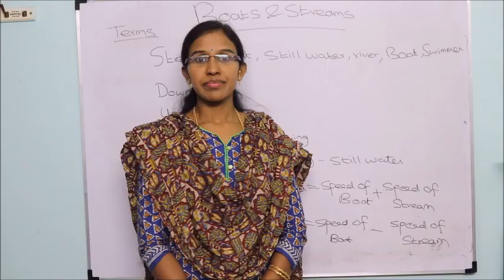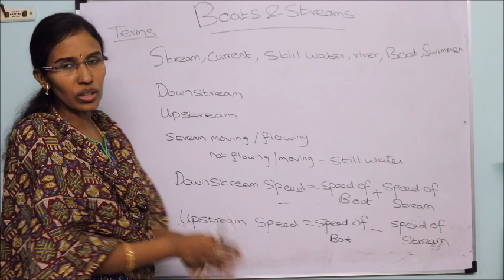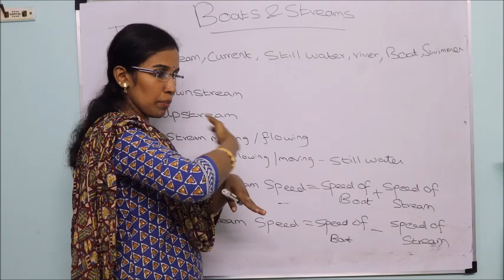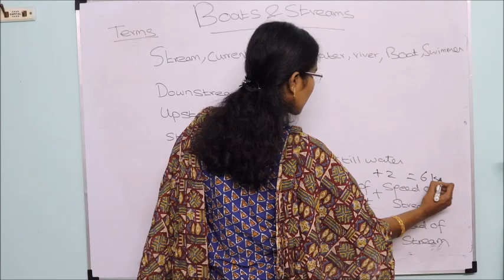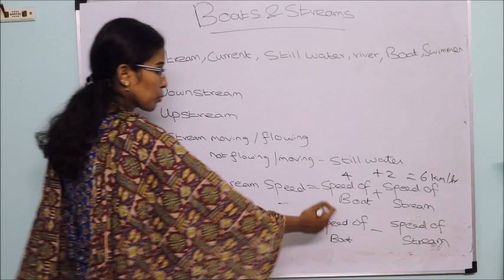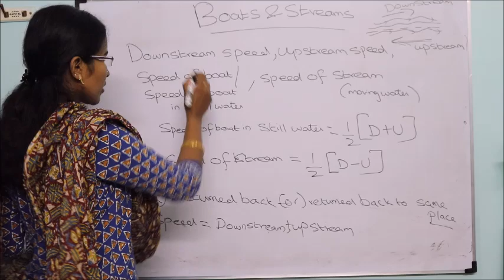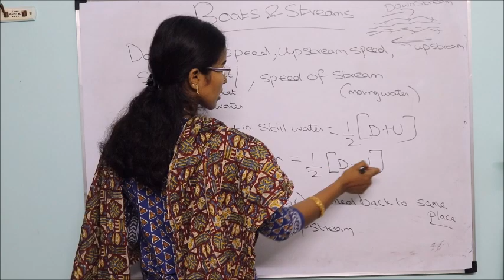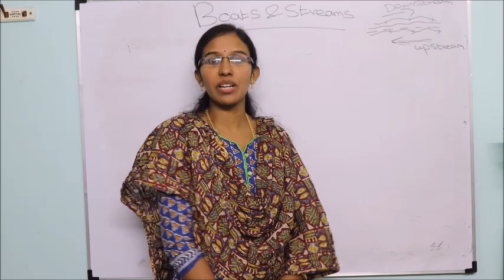Boats and Streams Basics Shortcut and Tricks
In this video we are going to learn basics of boats and streams,its basics,shortcuts and tricks in tamil.